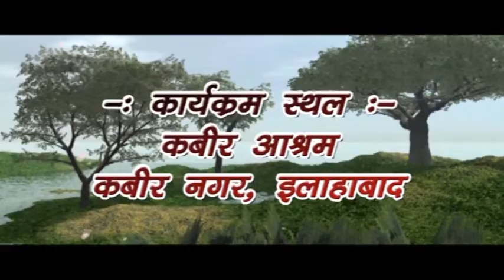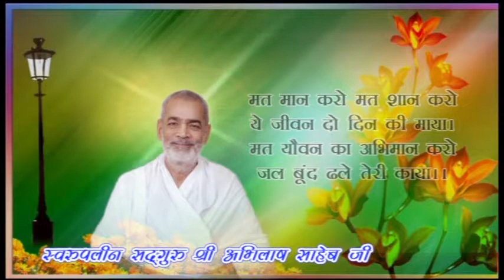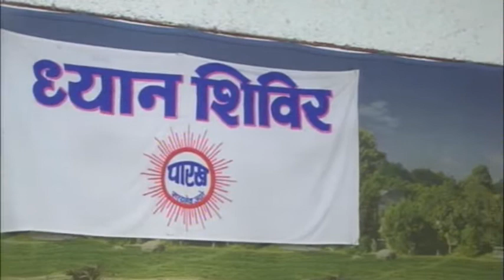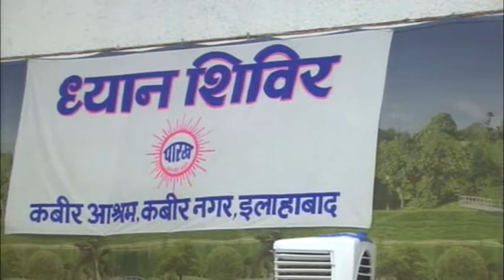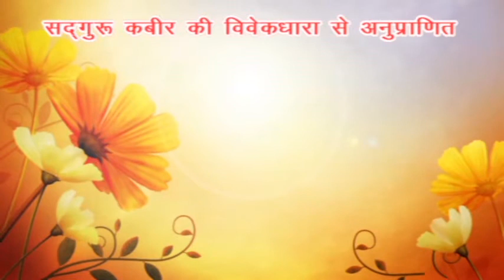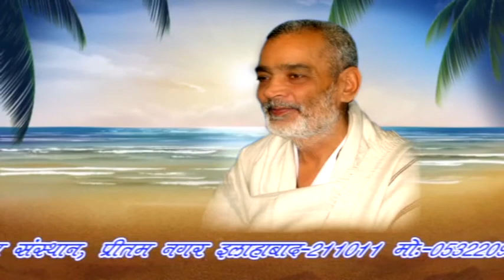08 Bhajan Kya Hai 25 08 2016 Mor, भजन क्या है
08  Bhajan Kya Hai 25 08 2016 Mor...भजन क्या है.. KABIR, PARAKH, SANSTHAN, ALLAHABAD, PUJYA DHARMENDRA SAHEB JI, SADGURU ABHILASH SAHEB JI